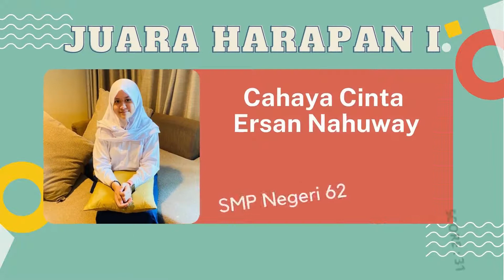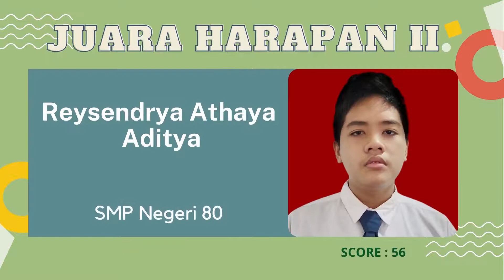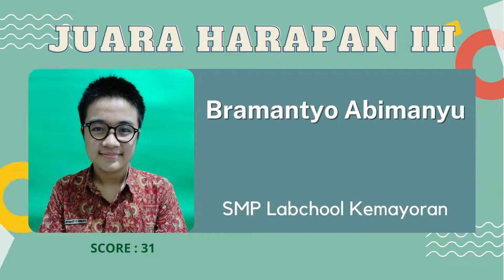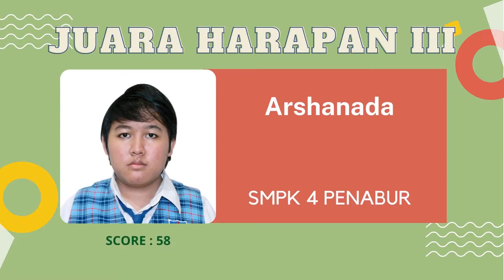Pemenang Kompetisi Online SMP MGMP DKI Jakarta 2021 Kategori Matematika